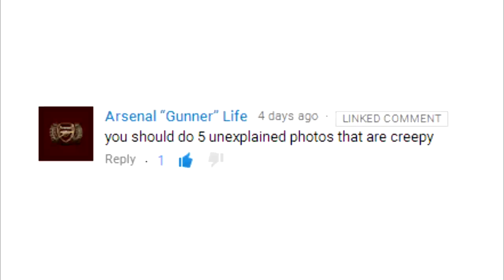5 Most Creepy Unexplained Photos Ever!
Since the invention of photography there have always been strange unexplained photos that creep everyone out.

When things like Photoshop are ruled out by experts, we're left with all types of theories and stories on how these photos came about.

Here are 5 of the most creepy unexplained photos ever taken.

We would like to give a big shout out to user "Arsenal Gunner Life" for suggesting this video.

SECOND CHANNEL

5) The Newby Church Ghost

Most ghost pictures can be pretty easily explained away as the result of double exposures or other trickery.

But this chilling shot snapped by the Reverend K.F. Lord in the interior of North Yorkshire's Newby Church has so far defied any Earthly explanations, despite being examined by multiple experts.

The shot shows a spectral figure wearing a cowl and standing by the altar, but Lord swears there were no people in the church when he took the shot in 1963.

Due to the unexplained factor and creepiness of the photo, It's one of the most famous paranormal photographs of all time.

4) Two Reflections, Different Expressions

This photo does sure look creepy simply as the girl isn't laughing but in the mirrors reflection she clearly is.

This photo has been said to be authentic and not been edited or manipulated by any Photoshop or similar software.

Although seen by many as an unexplained photo, our guess is that this is just a result from a cameras rolling shutter.

A rolling shutter is when a camera takes a picture by scanning the frame either vertically or horizontally.

This means if timed absolutely perfect and the girl just happened to laugh as the camera snapped the picture, the right side will be different to the left as the camera would of snapped the right side first.

You can see the effects of a rolling shutter clearly when you take a picture of high speed objects such as the helicopter blades.

The blades look as if they are curved due to the camera literally scanning the frame from side to side.

3) Aged Doll

Dolls are not living objects so overtime as they get older you would expect their colour to fade, maybe parts break of and hair goes missing.

Pretty standard stuff but this is not quite the case with this doll.

As this doll got older, it aged just like a human would.

This creepy doll is said to be haunted taking on life which makes it age just like a living being.

Whatever the explanation, this is sure to be one the creepiest dolls in existence.

2) 9/11  South Tower woman

There where many survivors on 9/11 who where lucky enough to be in an area not effected by the planes and to escape the towers before they collapsed.

This strange unexplained picture clearly shows a woman standing by where the plane crashed waving for help.

Whats unexplained is how she managed to survive the impact of the plane crashing into her floor.

Not only did she survive the impact but she can still stand and doesn't seem to have any obvious serious injuries.

Some have said the woman's name is Edna Cintron however there are many conspiracies surrounding her name which makes it very hard to find fact from fiction.

What we do know is she did survive the initial impact but unfortunately the next picture of her is jumping out and falling to her death.

1) Abducted Little Boy

On April 13th 1984, a young boy went missing in a small town in South Carolina.

This creepy photo was found in an abandoned parking lot which shows the frightened little boy held by two strangely masked men.

This photo makes you really think of the fate of the young boy and who these strange men are.

The boy was never found and is still missing today.

The case remains open.